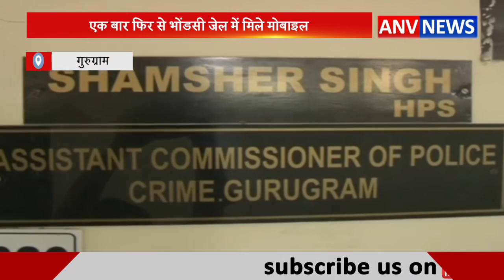एक बार फिर से भोंडसी जेल में मिले मोबाइल || ANV NEWS HARYANA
गुरुग्राम की भोंडसी जेल चर्चा का विषय बनी हुई है जिसमें बदमाश धड़ल्ले से फोन का इस्तेमाल कर रहे हैं... 2 साल से प्रबंधन की नाक के नीचे गैंग चलाने और वसूली का कारोबार चल रहा है...जिसमें पुलिस की तमाम कोशिशों के बावजूद सैंकड़ों मोबाइल, फोन्स बैटरी, सिम कार्ड के साथ-साथ नशीले पदार्थ बरमाद होते रहते हैं...अब एक बार फिर से पुलिस को कुछ मोबाइल मिले हैं...इस पर पुलिस का कहना है कि जल्द ही इस गंभीर मामले में जेल प्रबंधन से मिटिंग कर जैमर के अपग्रेड को अंजाम दिया जाएगा और बदमाशों पर नकेल कसी जाएगी.